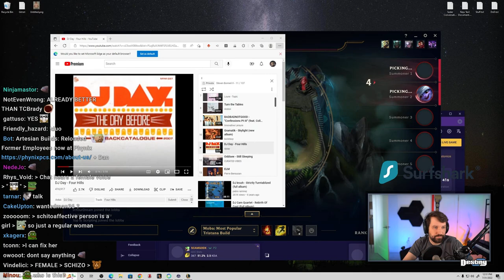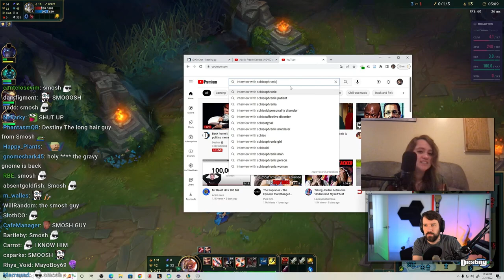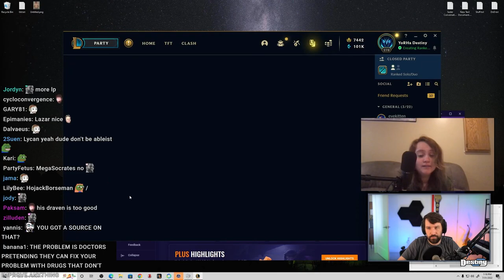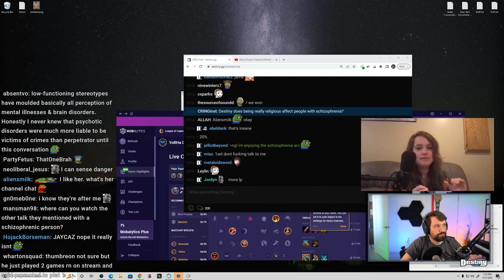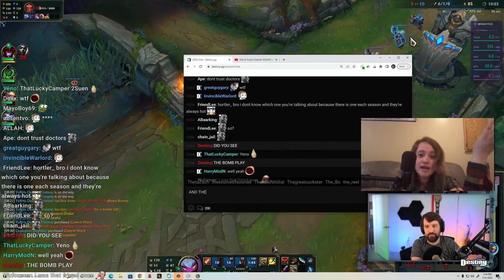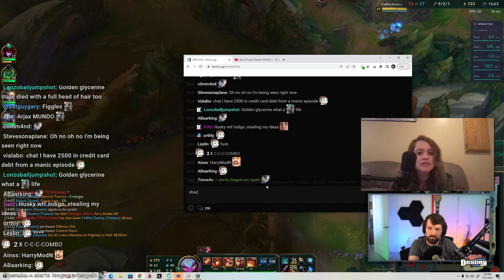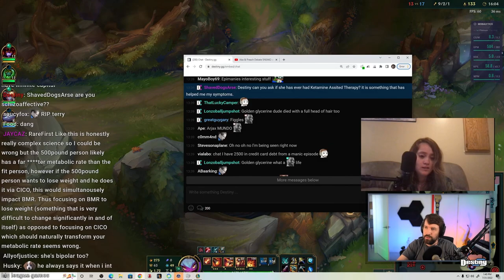Destiny Talks About (Being Depressed, Schizoaffective Disorder, MrGirl, Hearing Voices)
►Timestamps:
00:00 - Depression and being depressed
02:14 - Chatting with Atypical Anna,  Schizoaffective disorder
17:16 - Medication, Mr.Girl
21:38 - What to do when you feel depressed?
24:44 - Brain disorder vs Mental illness, sleeping, misconceptions
29:44 - Hallucinations, hearing voices
37:05 - How do you motivate yourself while being depressed ?, living with Schizoaffective disorder

Channel update:  :,(

Feeling extra generous today?
Consider donating ^-^